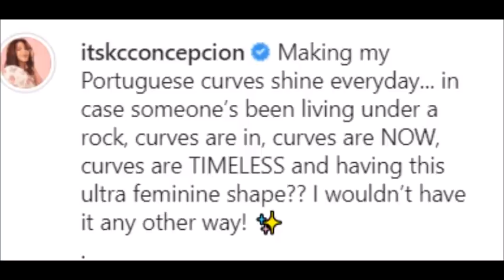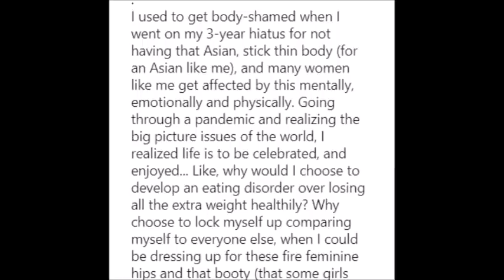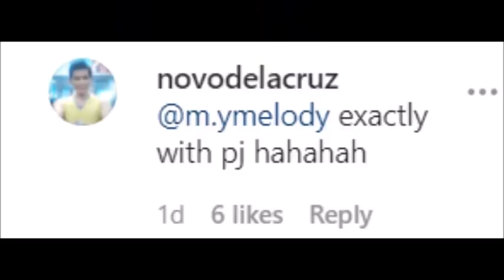KC CONCEPCION BLOOMING INLOVE NA NGA BA SECRET RELATIONSHIP KAY PILOLO PASCUAL NGA BA?!!